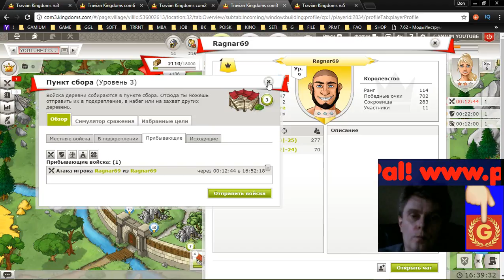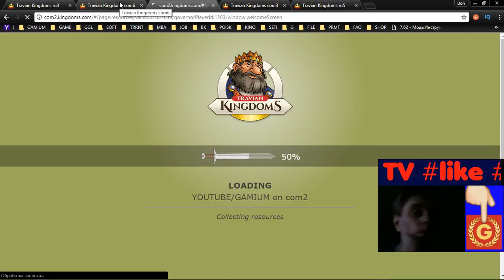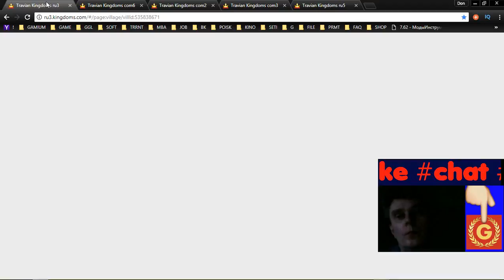10 Travian Kingdoms mmo rts strategy George IV Kostandi